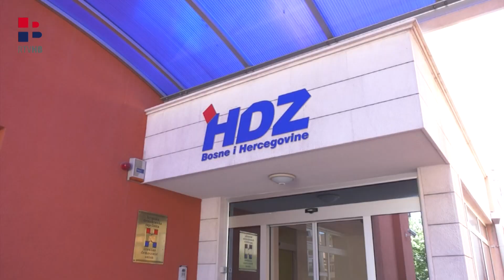RTV HB | Novi visoki predstavnik, stari problemi